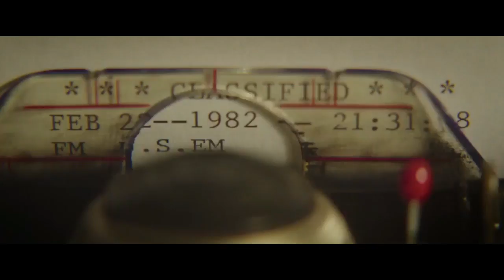El Rehén_Oficial Trailer En Español FULL HD (2018)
RECUERDA Aqui puedes encontrar los mejores trailers y clip de extrenos del cine¡¡